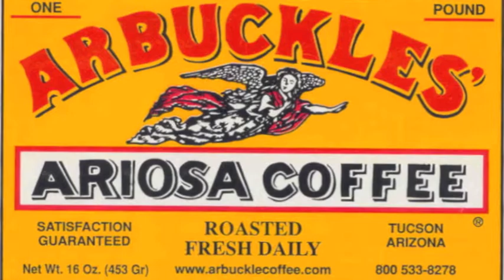Arbuckles' Coffee Spot